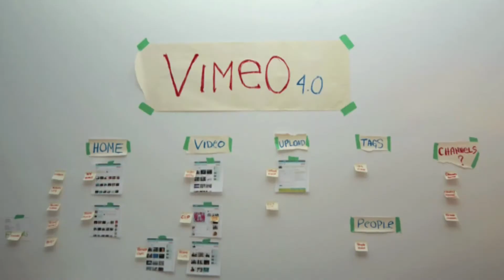Movies On Design 2015: Opening at BACC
Movies On Design 2015: RE-IMAGING LIFE
25—26 September / 2, 4 October 2015
at Bangkok Art and Culture Centre (BACC), Bangkok

Where Architects Live
(Francesca Molteni / 78 min.)

Koolhaas Houselife
(Ila Bêka, Louise Lemoine / 58 min.)

Microtopia
(Jesper Wachtmeister / 52 min.)

The Startup Kids
(Vala Halldorsdottir, Sesselja Vilhjalmsdottir / 55 min.)

Gamer Age
(Ian Santer / 92 min.)